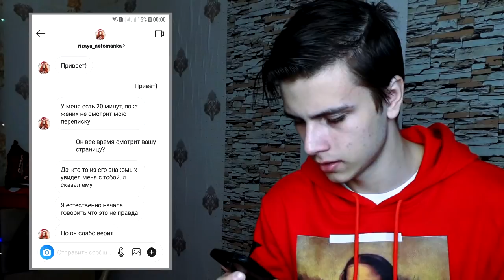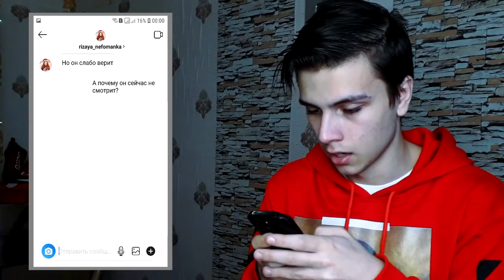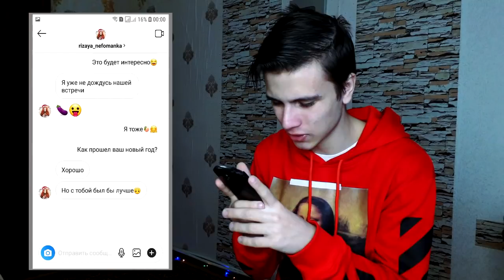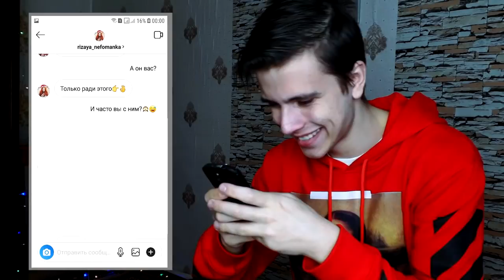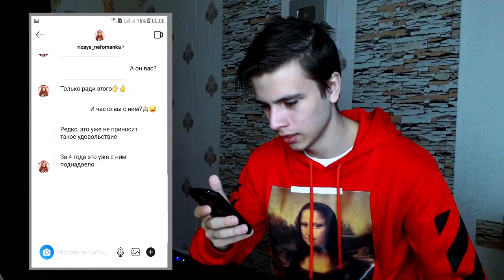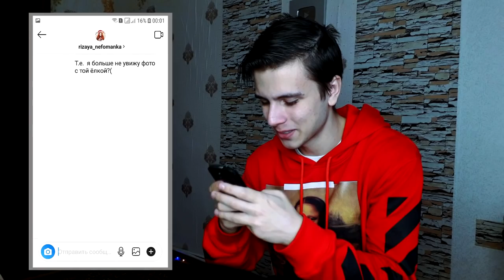Я ЛИШЬ НАПИСАЛ СВОЕЙ УЧИТЕЛЬНИЦЕ (но она скинула мне ЭТО! Я В ШОКЕ!) #4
Я лишь хотел узнать свою оценку у учительницы. Но она прислала мне свои фото. Я В ШОКЕ!

СПРАШИВАЙ: ask.fm/s_e_r_h_y_i__k_i_n_g